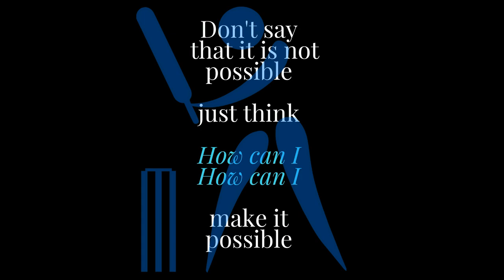SECRET TIPS: Best cricket coach for me🔥🔥🔥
In this video, how to choose best cricket coach , what is the difference between head coach and batting coach , at my age which coach will be best for me, what to check in finding right cricket coach and what is the secret in choosing best cricket coach as it can be our career defining factor

there are different types of coaches like batting coach, fielding coach, bowling coach and head coach but all coaches have different types of skills and knowledge and among them finding best coach for you can be difficult so modern day solution in this video